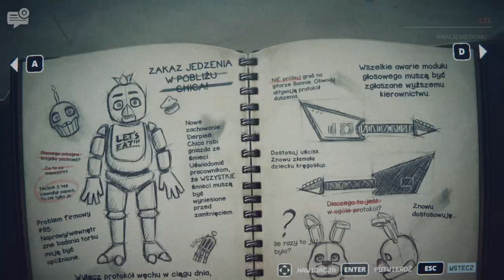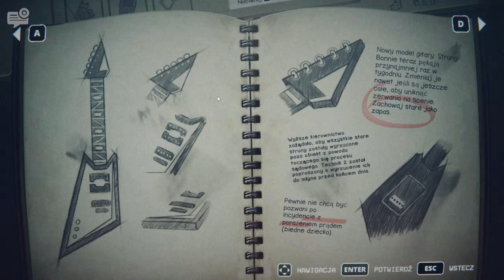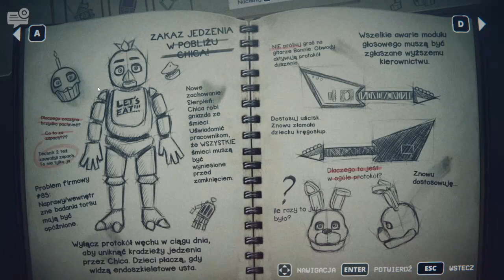W MOIM DOMU JEST IMPOSTOR! | FIVE NIGHT'S AT FREDDY'S: INTO THE PIT [02]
MOJE SOCIALE!